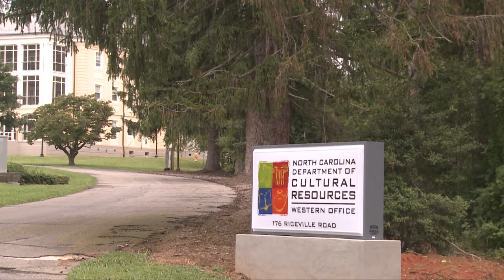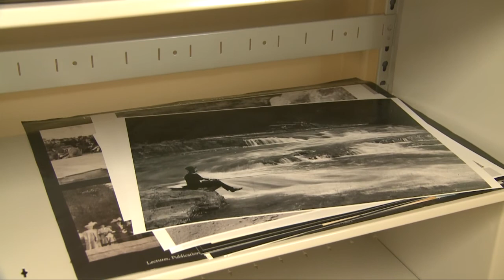Western Regional Archives Opening Ceremony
After years of work, the North Carolina Department of Cultural Resources opens the Western Archive near Asheville.  Hear speakers talking about some of the items to be housed there, including the Black Mountain College collection.